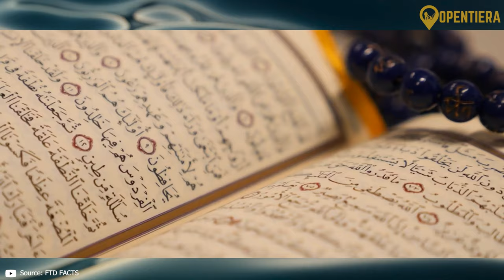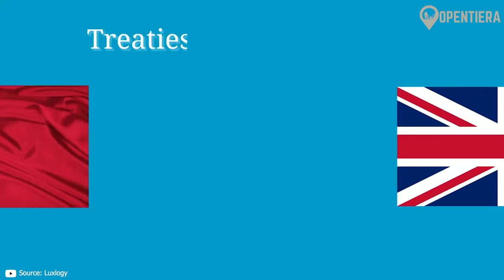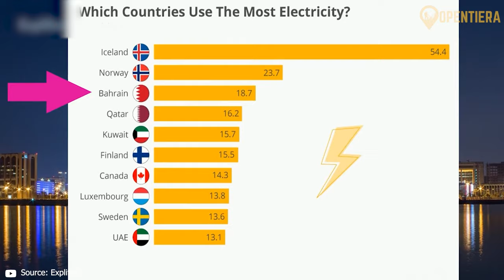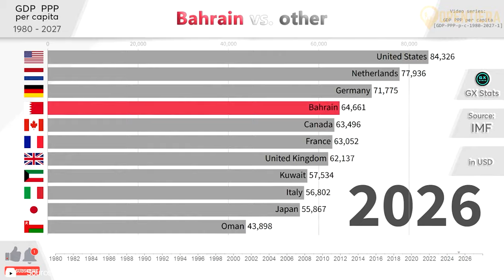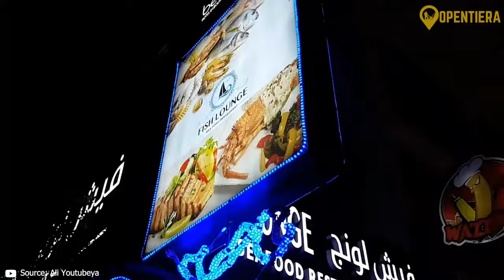Bahrain Explained: Geography, History, People, and Food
Bahrain: A Pearl in the Arabian Gulf - History, Modernity, and Tradition

Join us as we journey across Bahrain to reveal its rich history as a global trade center, diverse cultural mix, modern economic rise, natural and manmade attractions, and flavorful fusion cuisine.

Our video provides an overview of Bahrain's origins as the prosperous Dilmun society back in 3000BC, through different eras of rule by powerful empires, Portuguese control, regional dynasties, and finally independence in 1971. We explore how oil riches and Gulf alliances shaped its economy into a regional banking and finance hub.

We highlight top sights ranging from the National Museum and Grand Mosque to the mystifying Tree of Life and upscale Amwaj islands. We also profile signature Bahraini dishes like seafood machbous, stuffed lamb, and saffron-sweetened desserts. Captivating and complex - this is the Kingdom of Bahrain!